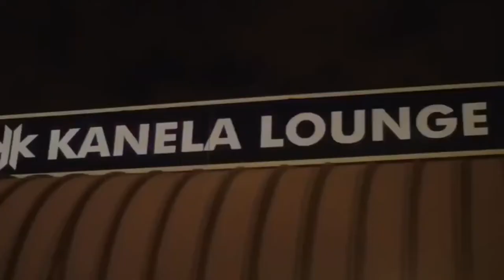EL CHULO HOSTING PARTY KANELA LOUNGE 1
KANELA FRIDAYS EN HOSTING PARTY CON LO MAS DURO DE TO' EL REPARTO !!! EL CHULO !!! 2019

PALM BEACH FARANDULA
PROMOTIONS